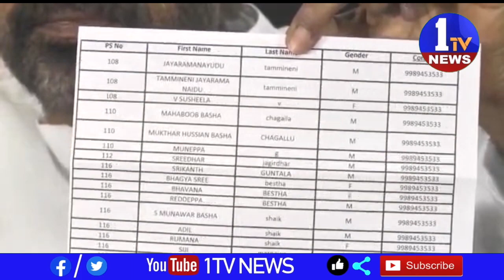మాజీ ఎమ్మెల్యే ప్రభాకర్ చౌదరి ప్రెస్ మీట్